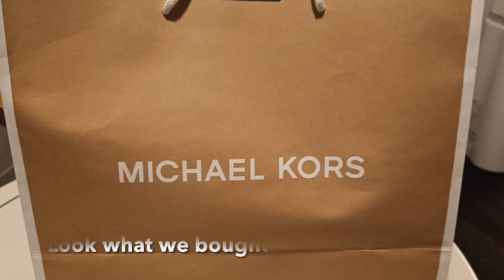1-3 Feb 2023 Chitose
The last leg of the trip. Stayed at the airport hotel for the convenient of arrival from Kyoto and checking-in to Singapore flight. Snow storm warning was activated during our flight from Kansai to Chitose and it snowed heavily indeed! Shopped at a outlet mall near Kitahiroshima.